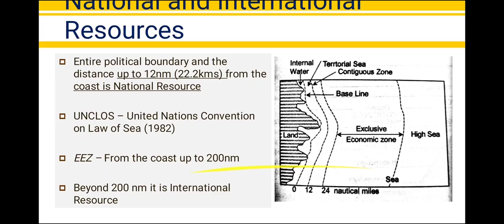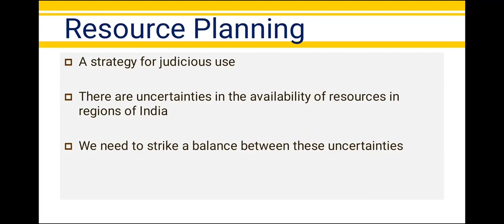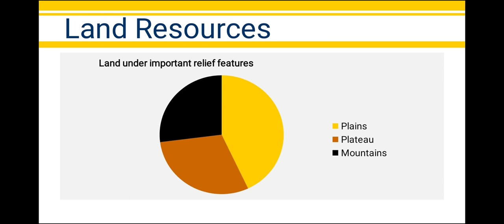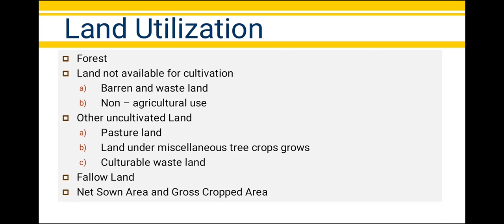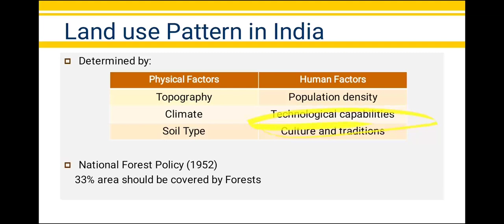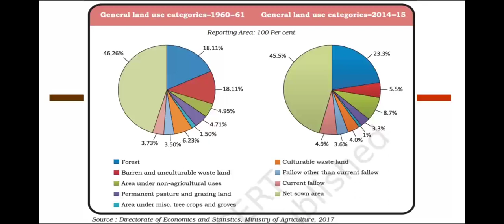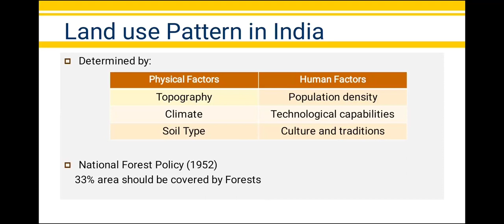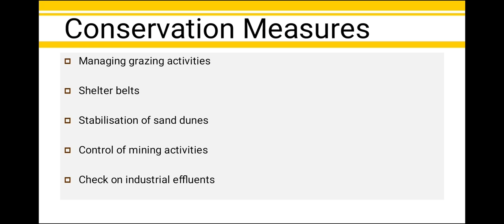Resources and Development - Part 3 | Contemporary India | NCERT Class 10 Geography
The video discusses the importance of Land as a resource. It then briefly analyses the land use pattern of India and various issues around it. It then explains how the human activities can inflict land degradation and what can be done to solve the problem of land degradation.